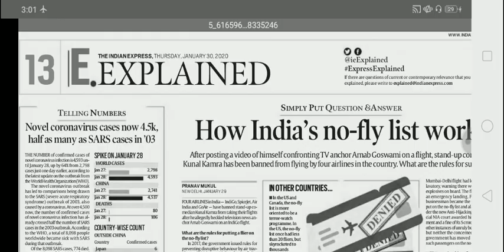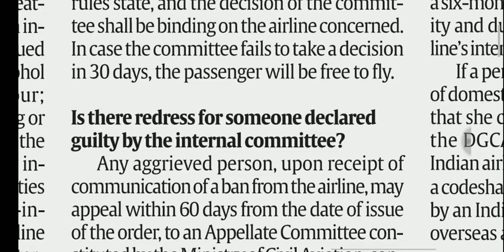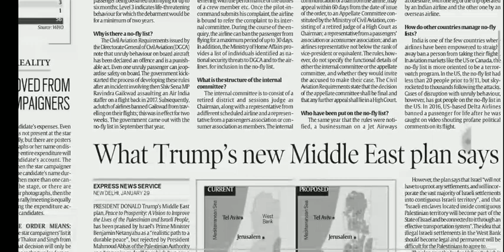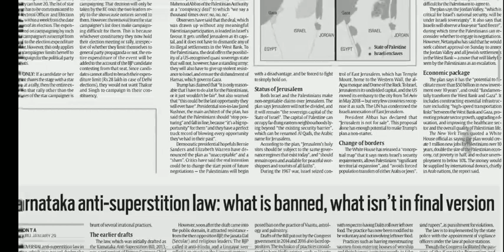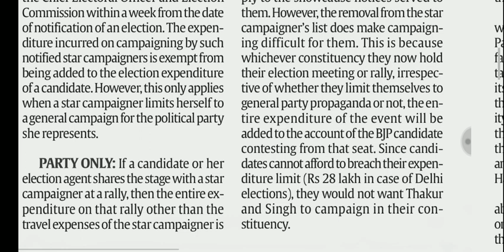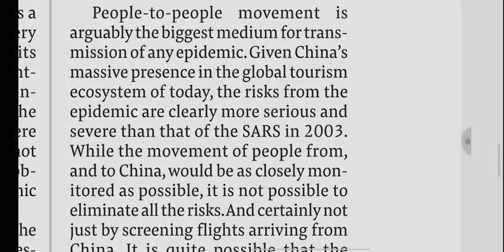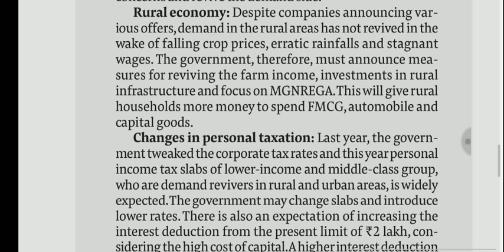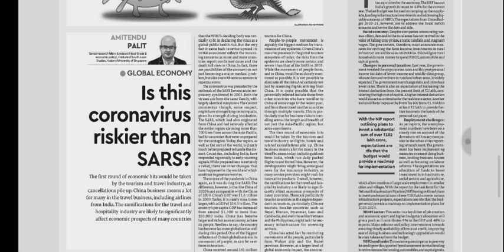Indian Express and Financial Express Editorials of 30 January 2020 | Achieve IAS